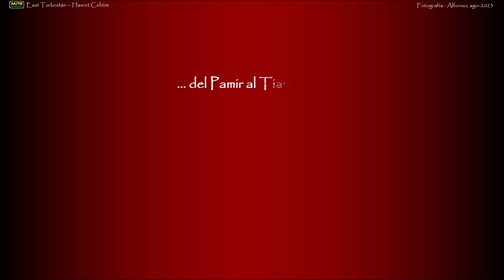Kirguistan, del Pamir al Tian Shan; 11 agosto 2023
Recorrido desde Osh a Bishkek pasando por lagos Song Kul e Issyk Kul, karakol y Torre Burana.